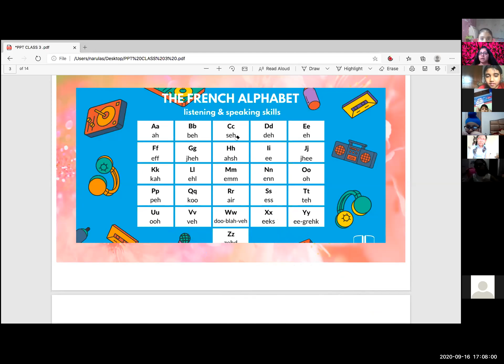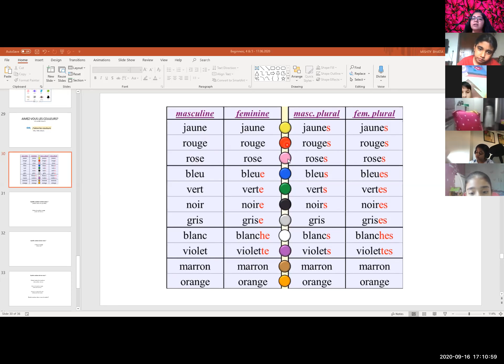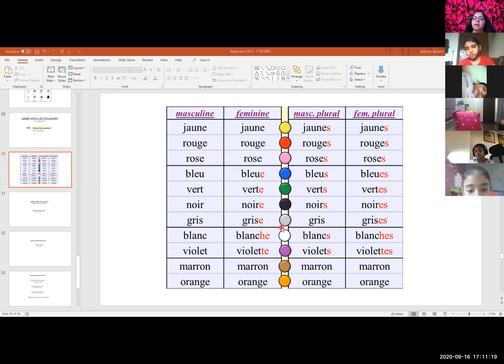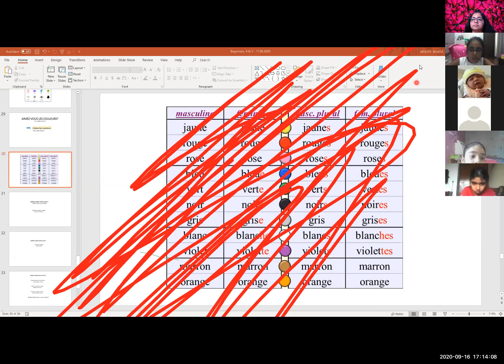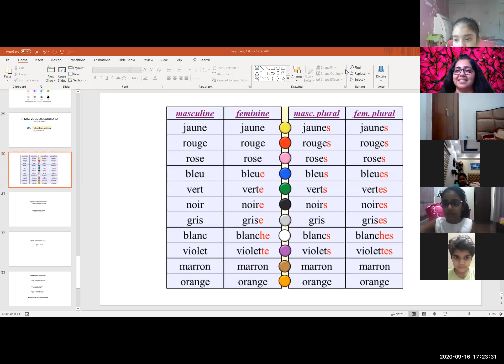16.09.2020 l Learn Colours Name Masculine, Feminine, Singular and Plural l Class 4 & 5